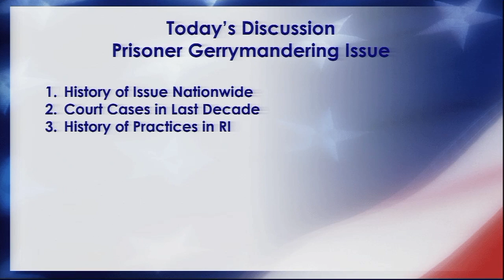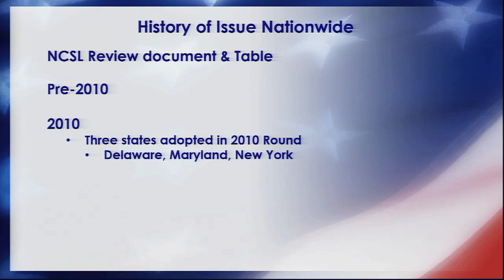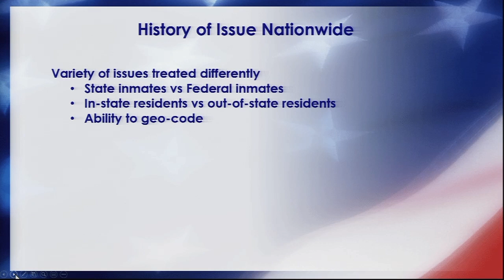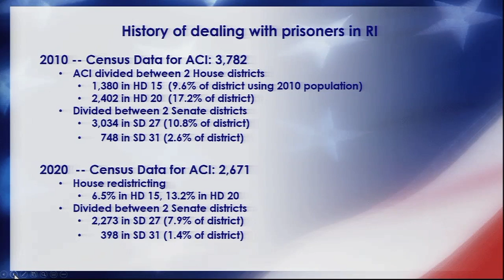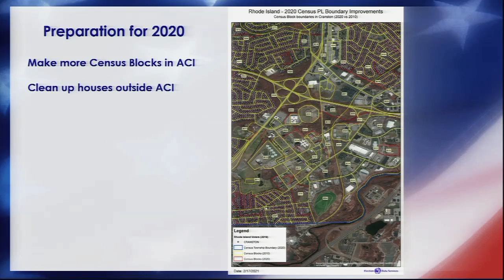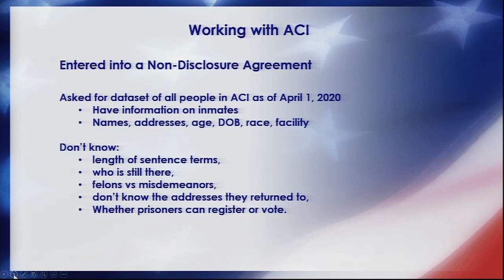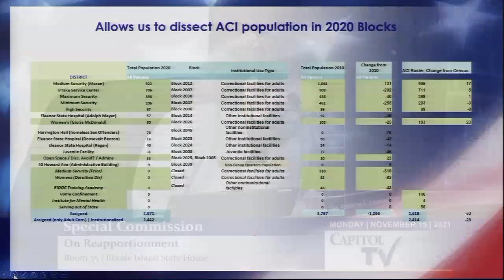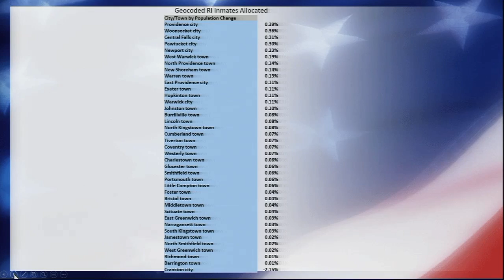Inside Prison Gerrymandering: RI’s Redistricting Battle Exposed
Kimball Brace, a redistricting expert, provides an in-depth overview of prison gerrymandering during a November 15, 2021 presentation to the Rhode Island Redistricting Commission. He discusses the national history of the issue, court cases, and practices in Rhode Island, including collaboration with the Adult Correctional Institutions (ACI) to analyze prisoner data. Brace highlights challenges in obtaining accurate prisoner addresses and aligning data with Census Day, as well as efforts in states like Delaware, Maryland, New York, and California to address these issues. The presentation also touches on the broader implications of prison gerrymandering on political representation and the steps taken by other states to implement reforms.